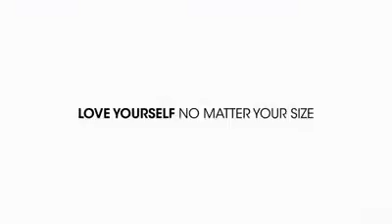MarkLives AdoftheYear2016 joint #6: jetloveyourself 32Amazing — Joe Public United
by Oresti Patricios. Thank goodness for disruptive brands, particularly our home-grown Jet, which hit a homerun with its February 2016 print, in-store and social media campaign, created by Joe Public United. Called "Love yourself no matter your size”, this advertising work celebrated the diversity that is women for Valentine’s month of romance.

Ad of the Week, every Wednesday on MarkLives.com